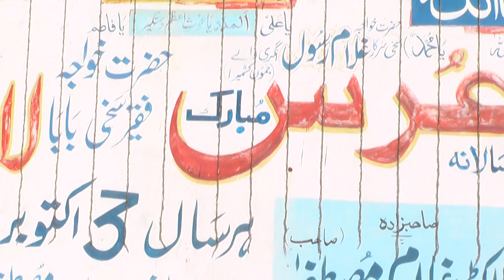Shakargarh Boy Live Stopied Tractor Full Race / UrsMubarak Urs Hazrat Baba Laal Deen Sarkar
ٹریکٹرز کو اپنی کمر سے روکنے والا پاکستانی
FM SHAKARGARH
SHAKARGARH FM
SKG STUDIO